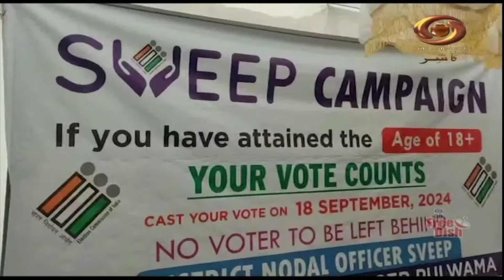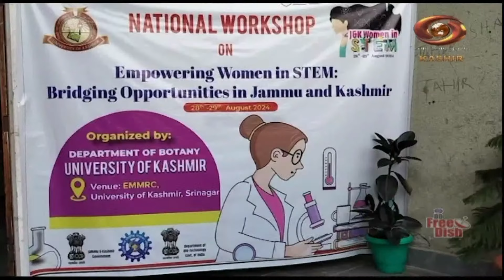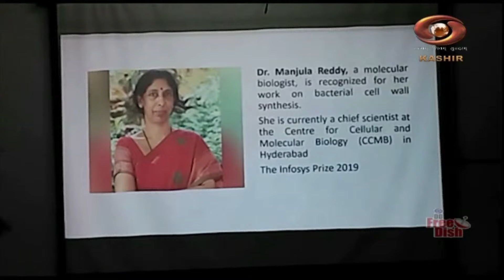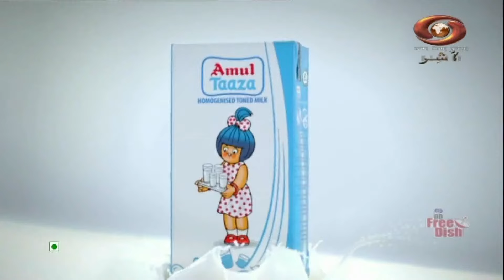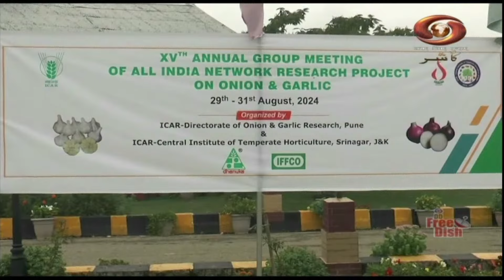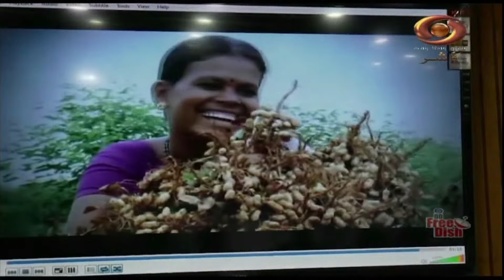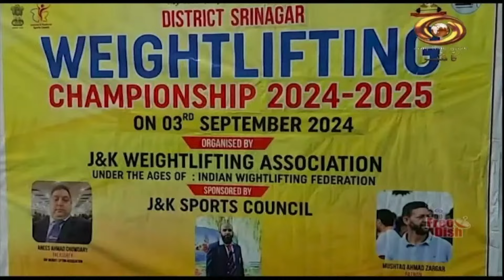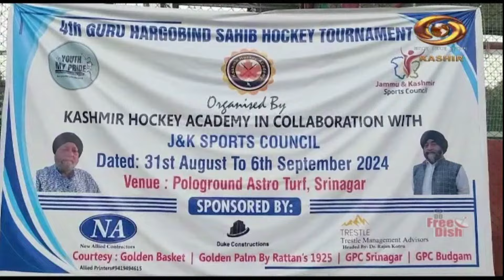News Magazine : Scan of Jammu & Kashmir News Landscape | DD Kashir | Sept. 08 , 2024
News Magazine is story based Programme on Political, Social and economical issues of the valley. The Programme has three story narration based programme.